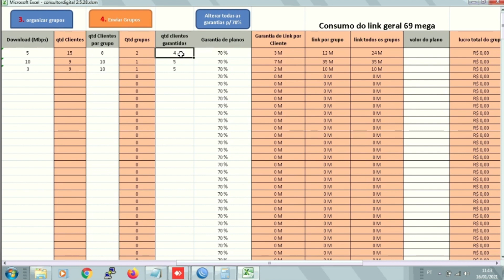Você Já Sabe o Que é HTB Avançado? E Como Ele Pode Reduzir os Seus Cancelamentos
Fala Provedor!

Fala Provedor!

Você já ouviu falar sobre HTB Avançado? Se ainda não, este vídeo é para você! Muitos provedores enfrentam desafios diários para manter a qualidade do serviço e evitar cancelamentos. Uma das soluções mais eficazes é o uso do HTB Avançado.

Neste vídeo, mostro como ele pode ser a chave para otimizar a qualidade do seu serviço e manter seus clientes satisfeitos. Afinal, um cliente satisfeito é um cliente que permanece!

Se você quer saber mais sobre como o HTB Avançado pode transformar o seu provedor, não deixe de assistir até o final. E se você já usa ou tem curiosidade sobre o HTB Avançado, deixe seu comentário aqui nesse video!